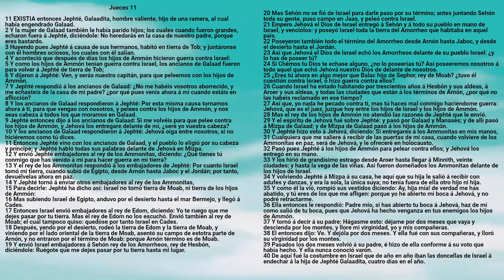Biblia: Jueces Capítulo 11 - Reina Valera Antigua - Carlos M. Cruz Madrigal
Libro de Jueces
Version Reina Valera Antigua
Voz: Carlos M. Cruz Madrigal (Mexico)
Colaboradores: